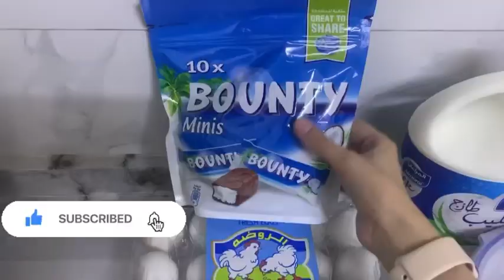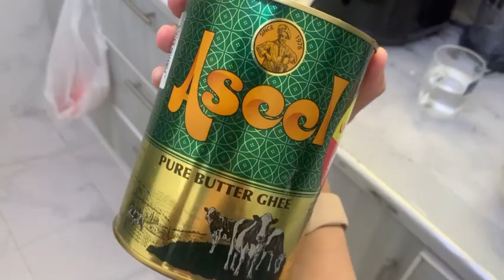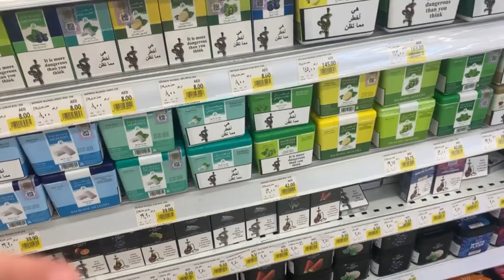7th iftari Alhamdulillah || Aj mujh se aik blunder hogya